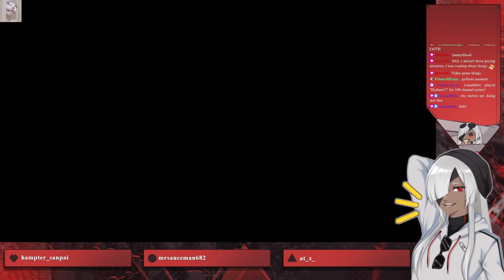Short eepy stream.| Koudelka day 2